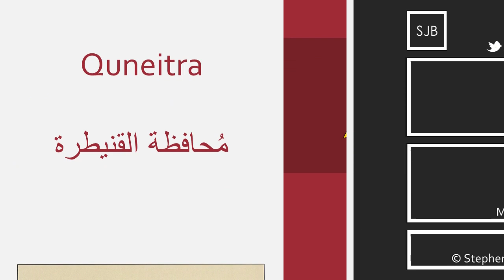Governorates of Syria - محافظات سوريا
Syria has fourteen governorates, or muhafazat (singular: muhafazah). The governorates are divided into sixty districts, or manatiq (sing. mintaqah), which are further divided into subdistricts, or nawahi (sing. nahia). The nawahi contain villages, which are the smallest administrative units.